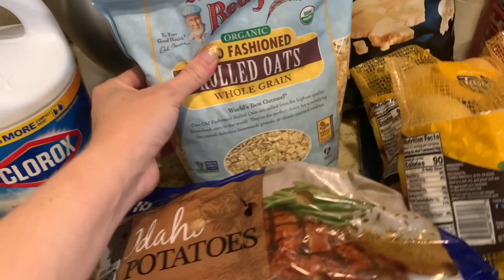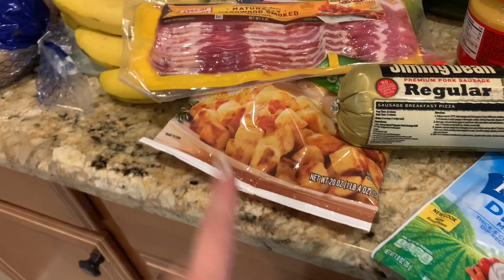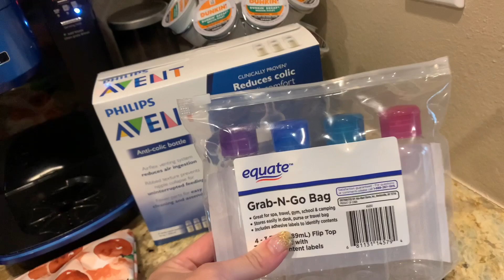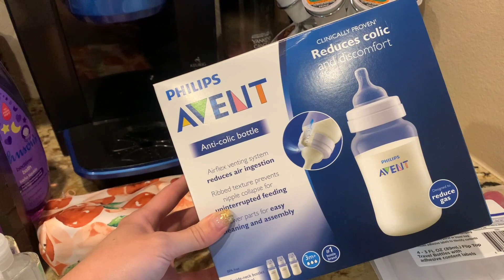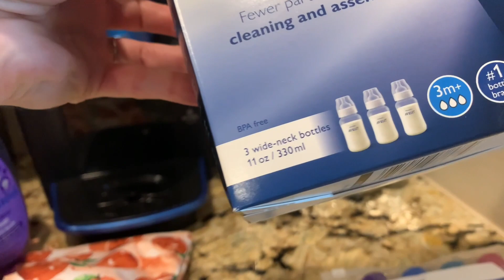MOM LIFE CLEAN WITH ME | EXTREME CLEANING | ALL DAY CLEANING | CLEANING MOTIVATION | SPEED CLEANING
Hey guys! Excited to bring you a Mom Life Clean With Me! I cleaned alllll day long so I hope this gets you motivated! 😇

Thank you all SO much for your support, it truly is amazing. I cannot believe I have made it to my 1k subscribers. You guys keep me going!! 💕🥳

Follow me on Instagram for updates I don’t post on my cleaning channel or you can follow my other YouTube account where I do Mommy/Family vlogs, Day in the Life, Clothing hauls and Pregnancy updates + More! 👶🏼❤️🤰🏼

•Any cleaning requests? Leave them below in the comments!•